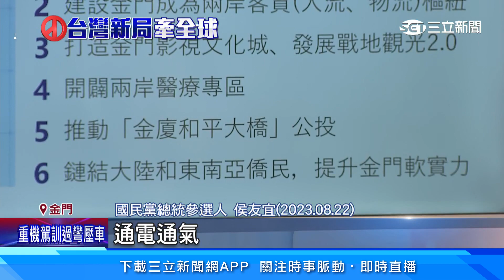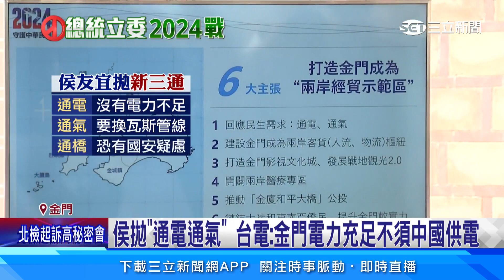侯友宜金門提「新三通」 綠批呼應習近平「新四通」│94看新聞